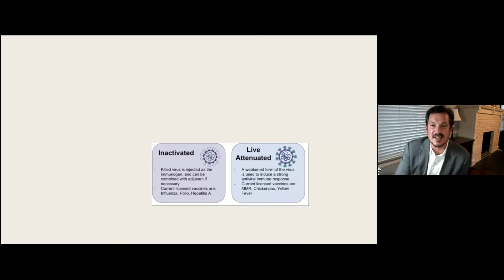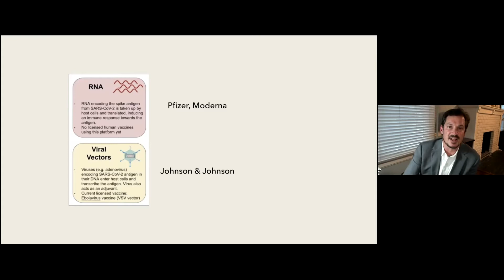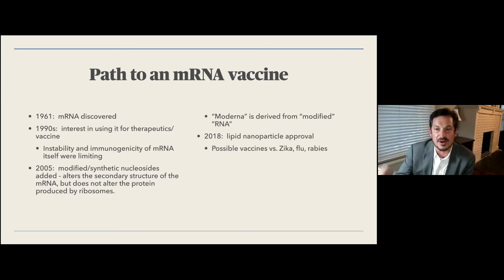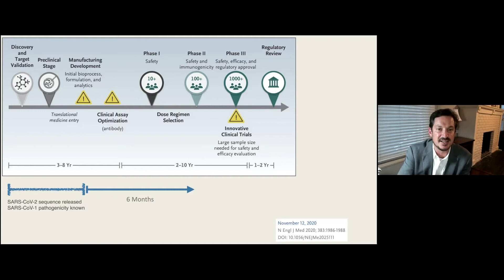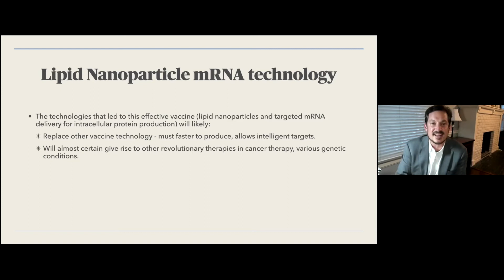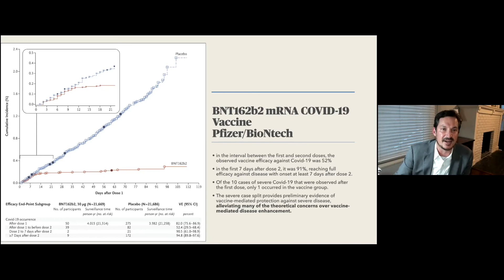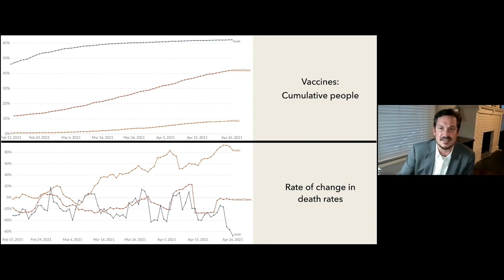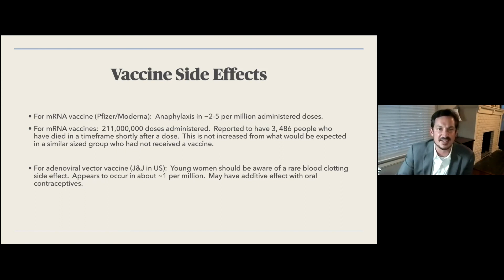COVID 19 Vaccine, with Dr Mike Hooper, MD